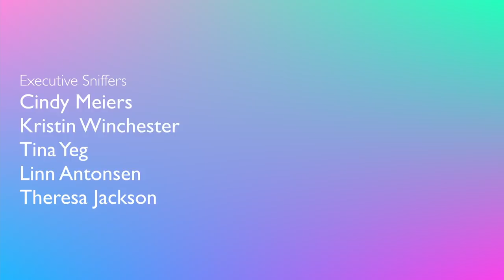My Parrot Was ATTACKED! Picking My Bird Up From The Hospital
My parrot was attacked! Picking my parrot up from the hospital - Blu the Indian Ringneck Parakeet was attacked by Merlin the African Grey, and now we're picking up my parrot from the hospital. Be sure to check out my previous video where I explain what happened when my parrot attacked another parrot.  We immediately rushed to the hospital to get my parrot in surgery for his broken beak injury, and we picked him up two days later to bring him home to recuperate. My poor baby!!! Have you ever had to take your parrot to the hospital? Do you have a plan in place in case your parrot needs emergency care?

CAMEO | @MARLENEMCCOHEN

MARLENE MC'COHEN
P.O.BOX 572908

MY PARROTS 🦜❤️
NELLIE     🐦 Senegal
MONTY    🐦 Senegal
ILUKA       🐦 Cockatiel

SAVE SOME $$$